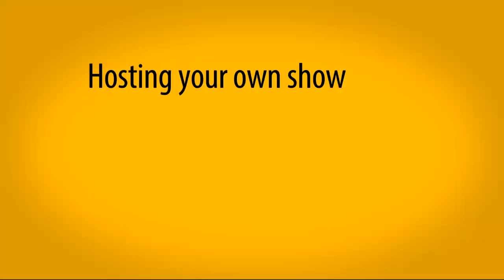Morne Morkel chats about his love for wildlife photography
Proteas fast bowler Morne Morkel reveals that he enjoys wildlife photography during his spare time